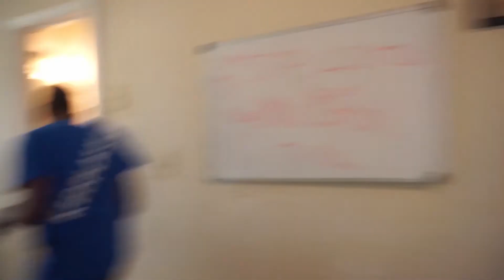EXTREME TWISTER CHALLENGE GONE WRONG.. CUP OF DEATH!?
In this extreme twister challenge, we battle against each other to see who drinks the cup of death.  This TWISTER challenge was very fun I do recommend 10/10 ;)

GIVE AWAY AT 1K! Subs
WHAT VIDEO SHOULD I DO NEXT??